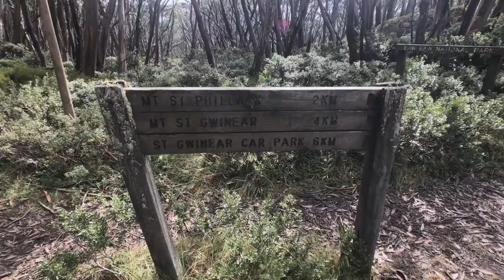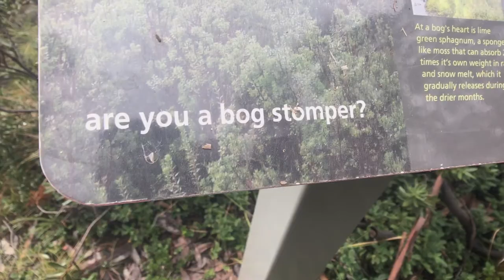Mt Baw Baw 3 Peak's // MOUNTAIN HIKING ADVENTURE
In this episode Mangs and his girlfriend Bianca (Binks) go for a 15.5km hike at Mt. Baw Baw in the Alpine region of Victoria.
The walk is called the Mt. Baw Baw 3 Peak hike. It covers Mt. Baw Baw, Mt. St. Phillack and Mt. St. Gwinear.
It is rated 3/5 in difficulty and requires decent endurance and some bushwalking skill.
I recommend getting a map, if you can find one, in the Baw Baw village before you start the walk.